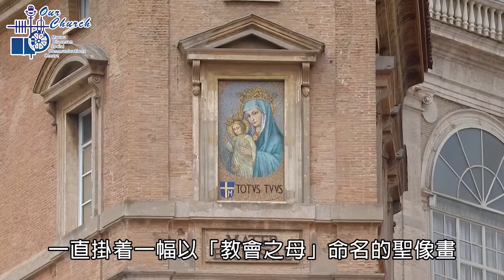梵蒂岡於5月聖母月以火炬遊行及玫瑰經敬禮聖母瑪利亞(02/05/2022)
MMXXII